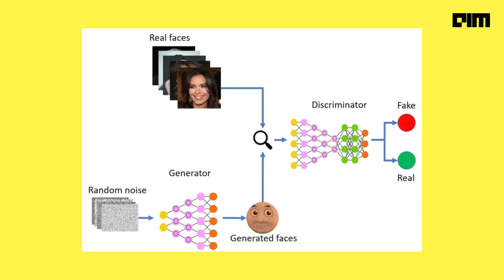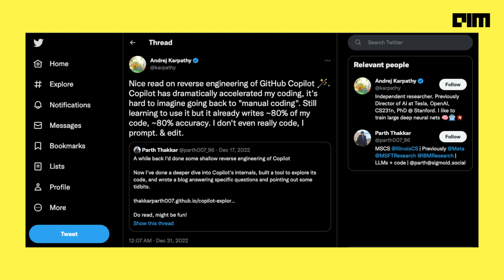Have Developers Forgotten How To Code? | Story Kya Hai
Autocoding platforms are now at the forefront of emerging technologies for programmers, offering an AI-powered alternative to churning out a large number of code snippets. This advancement, spurred by Microsoft’s GitHub Copilot platform, has changed the paradigm for developers all over the world.

Now, instead of spending countless hours writing laborious code, developers can use a combination of machine learning and AI to quickly and easily create and deploy applications. And the best part? All that’s required is a few clicks. Talk about coding made easy!

Autocoding platforms have also revolutionized collaboration between developers. By providing an interface where coders can easily collaborate with one another and share ideas, projects can be completed faster and more efficiently. With autocoding systems like GitHub Copilot, developers now have access to a platform that allows them to quickly and seamlessly develop applications without sacrificing quality or accuracy.

Though these tools are still relatively new in the world of programming, they’re quickly becoming the go-to choice of developers. Autocoding platforms have changed the way we code and created a whole new realm of possibilities for developers everywhere.  Now, anyone can create applications with just a few clicks. Who knows what incredible things we’ll be able to achieve in the near future!